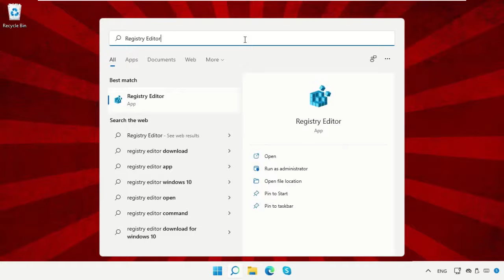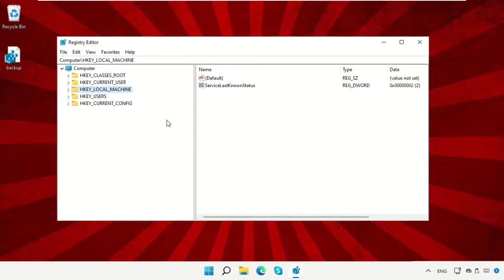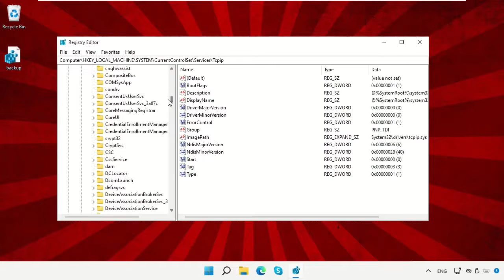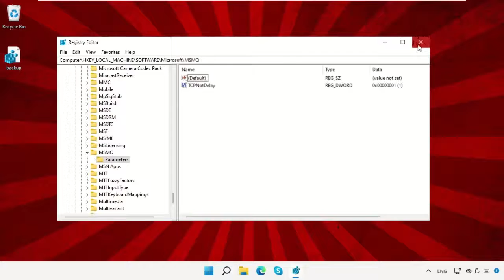Come risolvere il ping alto in Windows 11 - Qualsiasi gioco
Note:
  if you note showing MSMQ in software/microsoft
  you can create new key (02:46) name "MSMQ" in  with right click on microsoft folder create new key give name "MSMQ"

Tutorial : [ Come risolvere il ping alto in Windows 11 - Qualsiasi gioco ]